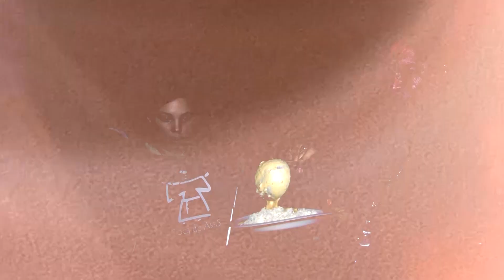Igreja a Caminho, 30/01/2022 com o Cardeal Orani João Tempesta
WebTV Redentor:
Youtube.com/WebTVRedentor
Ative as notificações clicando no sino!